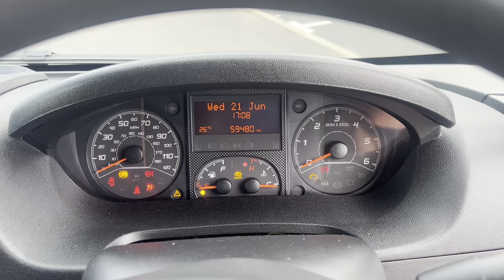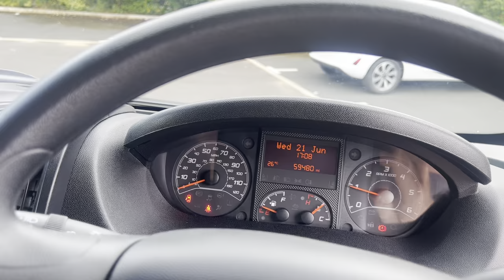2020 Peugeot Boxer 2.2 HDI Professional L2 H2 MWB for sale